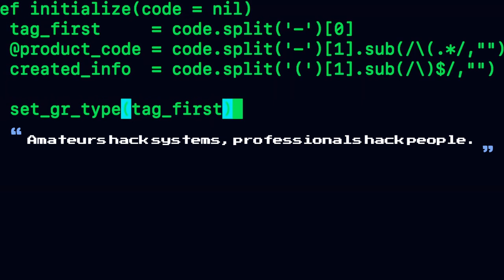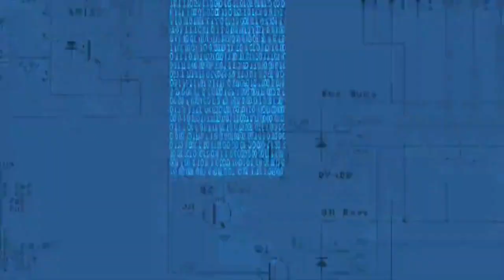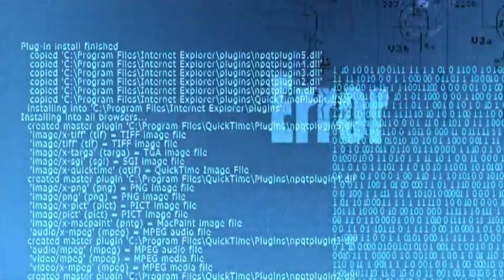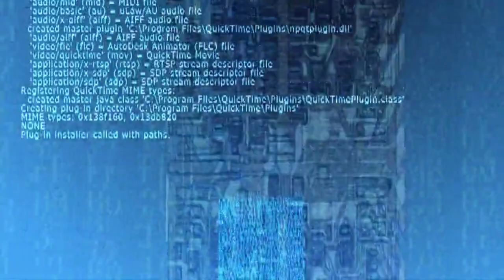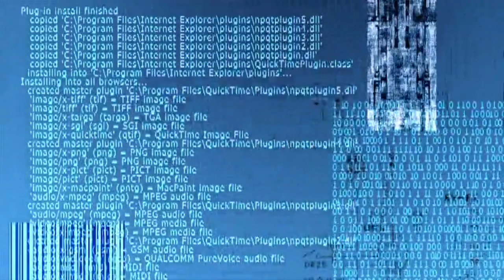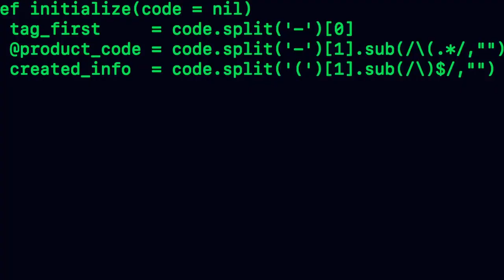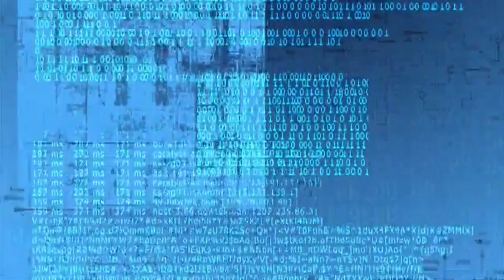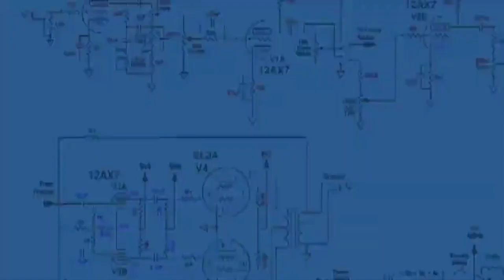ACCESS GRANTED - Intriguing Music For Studying, Focusing & Searching - Makes You Feel Like A Hacker